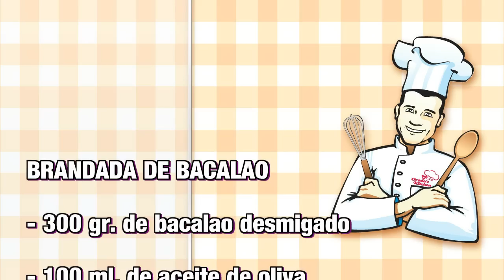Brandada de bacalao (sin lactosa) / Cod Brandade (lactose-free)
Descárgate mi app de recetas sin lactosa "Chef Orielo" en tu móvil

Cómo hacer brandada de bacalao para servirla en tostas, canapés, guarnición o como relleno de pimientos. Especial como entrante o aperitivo. Receta sin lactosa de Orielo's Kitchen.